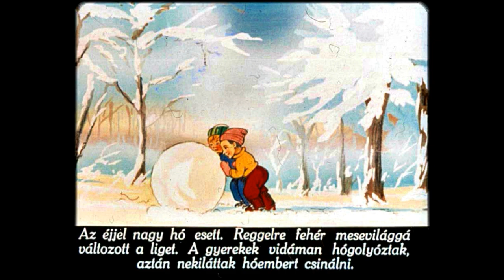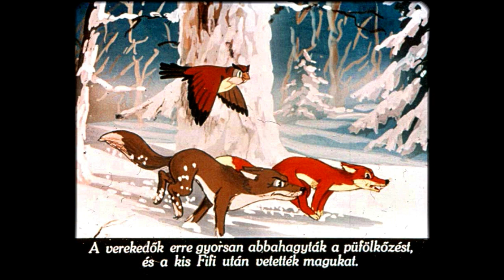Hóember Tóni 1957 - hangos diafilm /AndyWheel